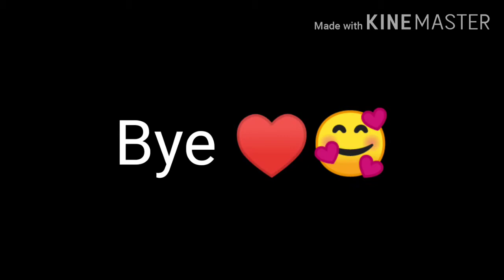SOLO VS SQUAD || HOW TO USE TWO SNIPERS ON MOBILE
song -- Neffex

 ✓ Totally Mobile Gameplay ,🔥